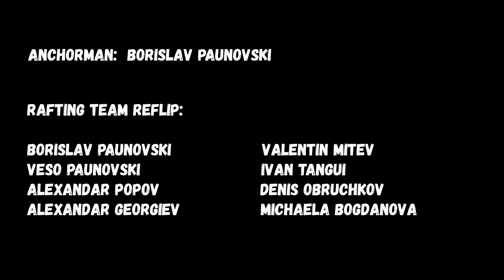Rafting education ep.6 Sport rafting, paddling techniques.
In this episode, we will talk about paddling techniques in sport rafting.
To make these videos, many experts and volunteers got together and put in a lot of effort over a long period of time. The videos were shot in different locations in search of appropriate conditions in order to best represent the sport of white water rafting as the fun and exciting experience that it is. The main aim of these videos is to provide first-hand knowledge about the river, safety and the sport of white water rafting.
We want this channel to grow, develop and to reach more people.